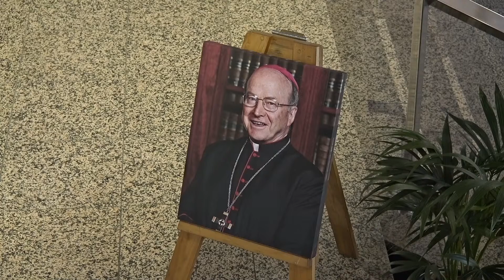Memorial Mass for the 1st Anniversary of the Death of Archbishop Bathersby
Memorial Mass for the 1st Anniversary of the Death of Archbishop Bathersby from the Cathedral of St Stephen, Brisbane, celebrated by Archbishop Mark Coleridge